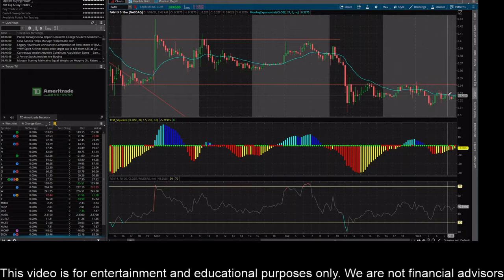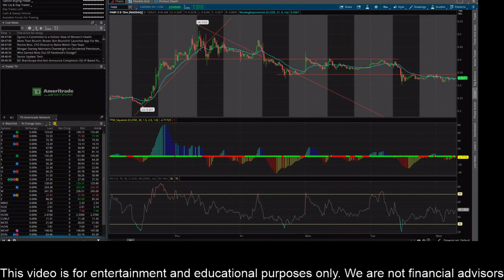FAMI Stock Update!!! FAMI Stock Prediction!!! FARMMI